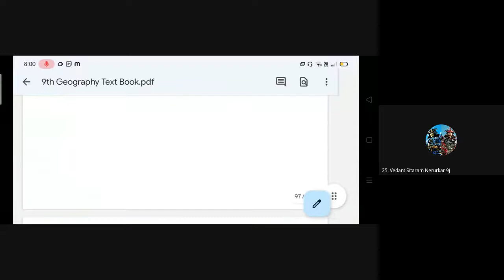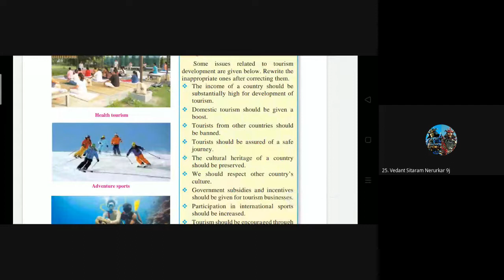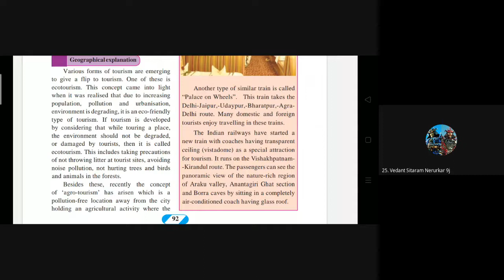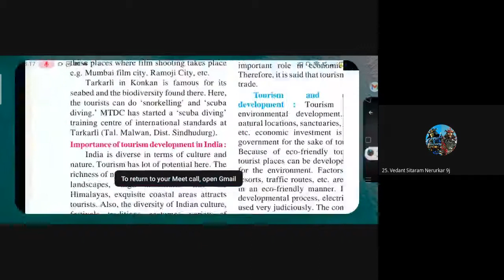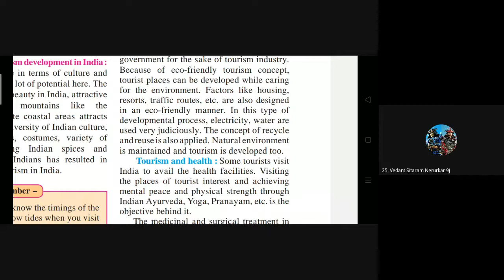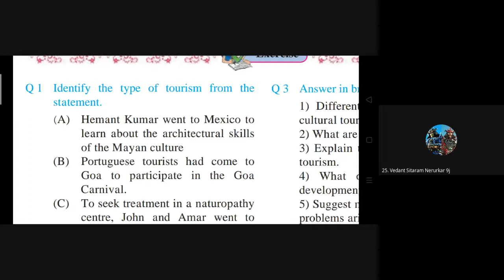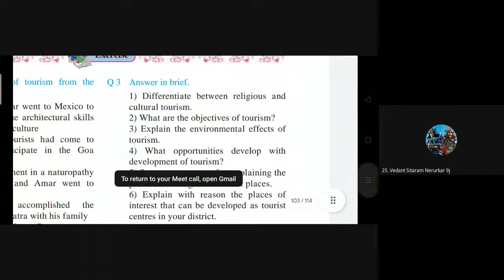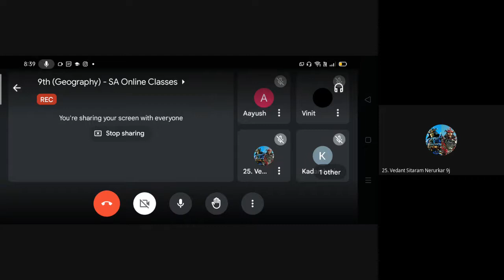L31 9th Geo SA Online Dt 08Mar 2022 7 00PM